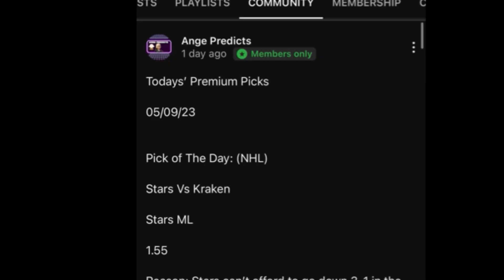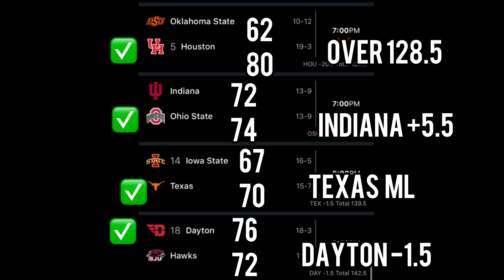NCAAB College Basketball Predictions Today! 02/06/24 FREE PICKS and Betting Tips